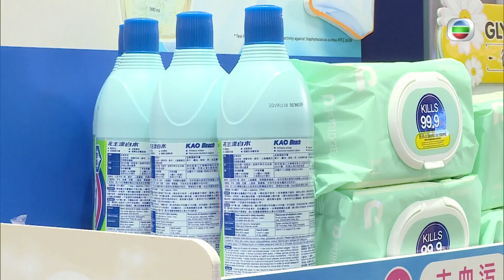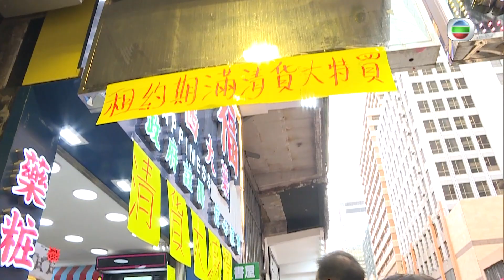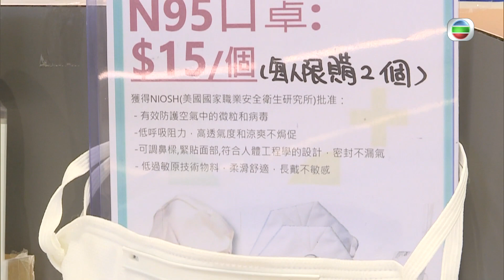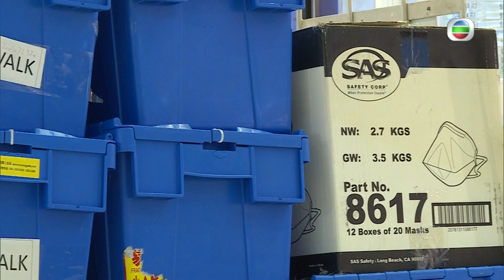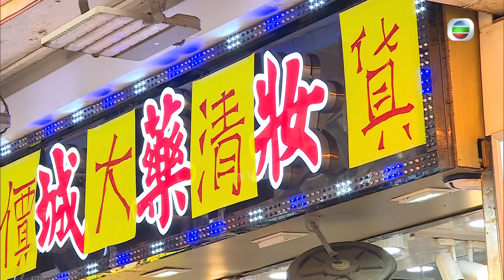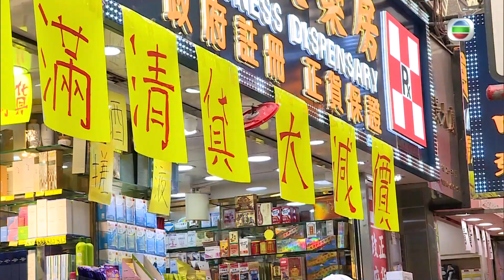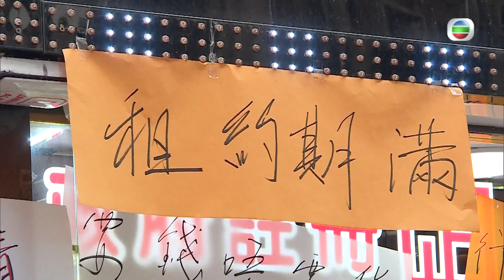東張西望｜藥房搵錢都結業 是真是假｜發國難財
【東張西望】藥房搵錢都結業 是真是假

自從爆發疫情以嚟，香港唔少藥房都將防疫用品放喺當眼位置，吸引人去買，但價錢貴到嚇人，一盒口罩竟然要300元50個，實在係無良呀！但藥房商家就大嗌冤枉，因為來貨都貴咗唔少，並唔係發國難財，大家又點睇呢？